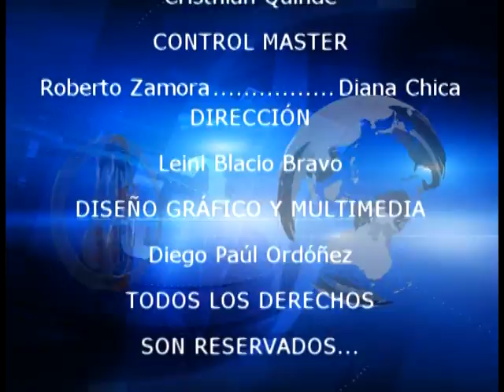FARANDULA 07 DE MAYO DEL 2015